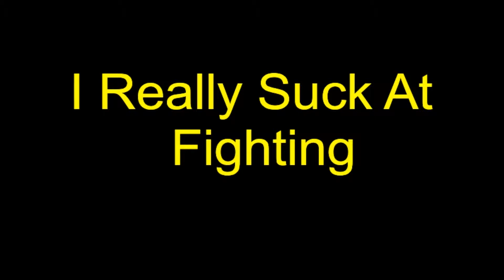GTA V Funny Moments 55: The Declaration Of Anal Pennants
Thanks Guys! Also Please Comment On YouTube ONLY. Thanks